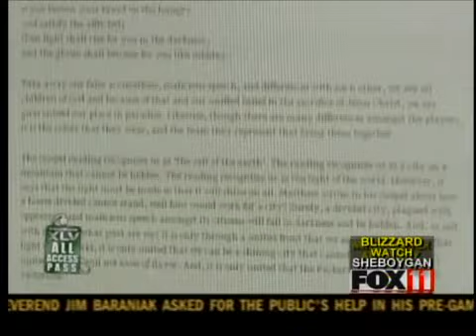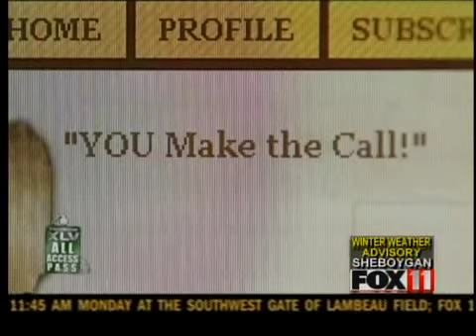Homily ideas pour in for Packers chaplain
The Packers chaplain is ready to sift through ideas for his Super Bowl Sunday homily.